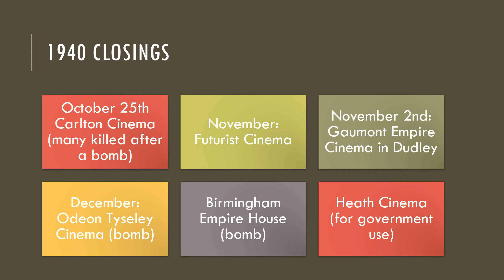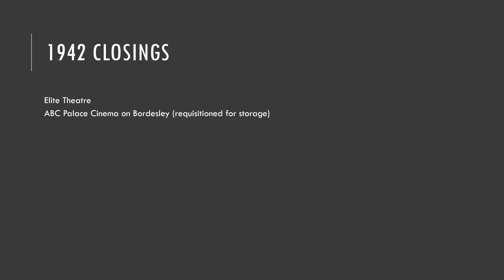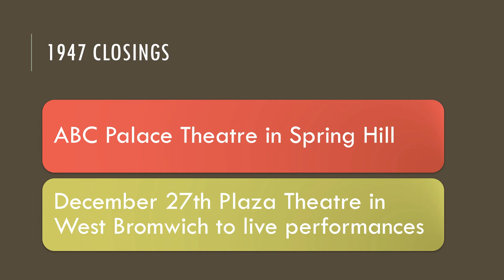Birmingham Cinema History 1940-1949